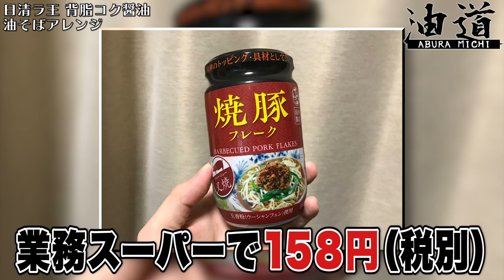日清ラ王 背脂コク醤油を油そばアレンジ《1油》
こんな感じで新シリーズもゆるくやっていこうかと思う次第。
こっちは不定期更新です。

【油道】
汁ありのカップ麺を、油そば・汁なし麺にアレンジするなどして油そばをひたすら味わう企画。油そばLOVE。

BGM/SE
DOVA-SYNDROME